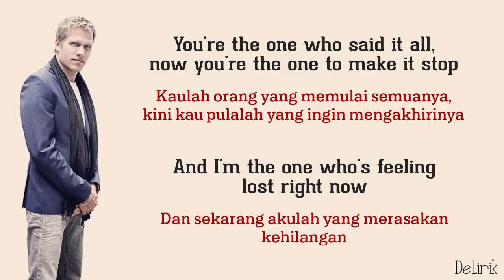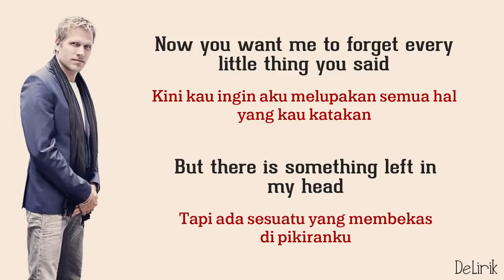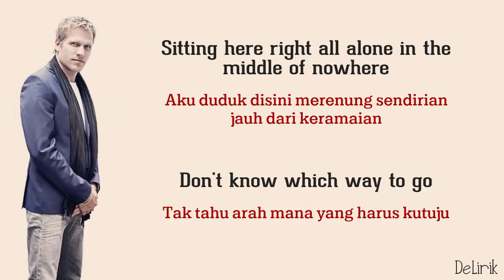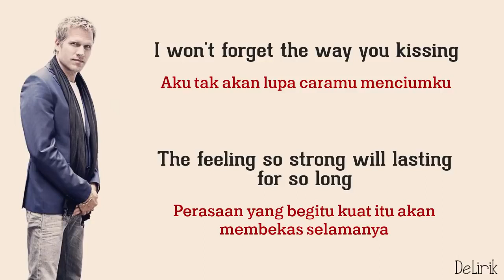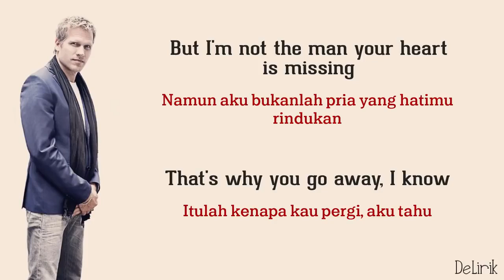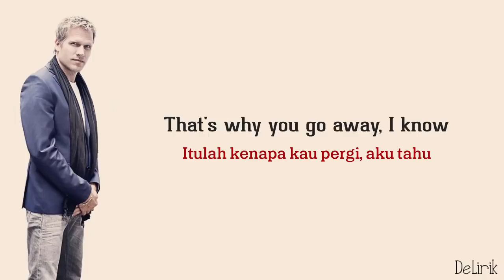tahts why you Go away